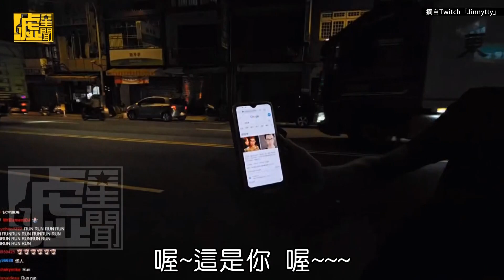神獸出沒！企鵝妹遭鄧佳華「折骨舞」示愛 吃屎哥當街下跪「嫁給我西密達」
台灣兩大神獸都來 跟拜、
她心中那疑問～ 噓編 也是高八度音在NOWAY😅